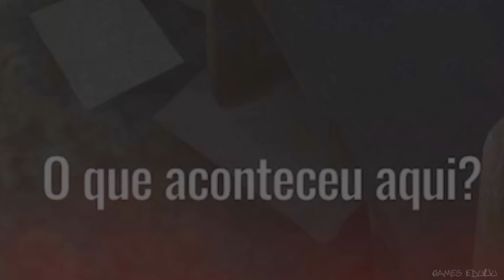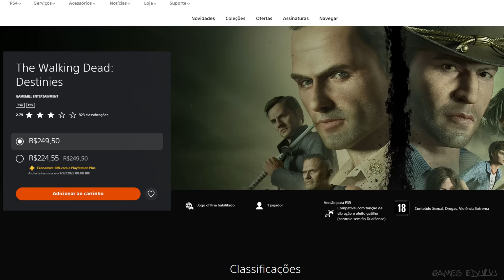THE WALKING DEAD PLAY 2 KKKKKKKKK 🤣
Novo jogo do The Walking Dead é ruim e intankável!